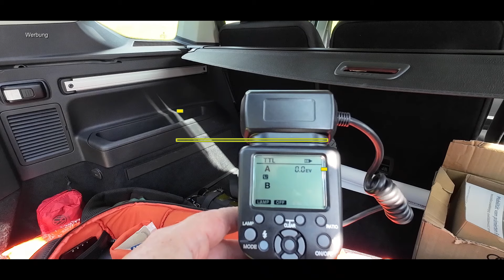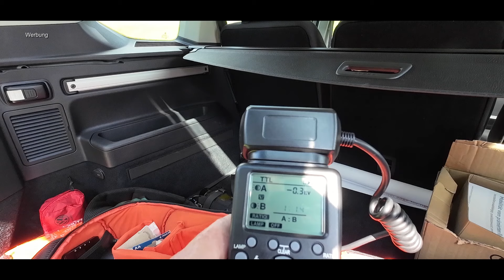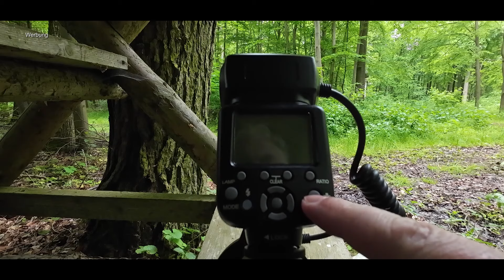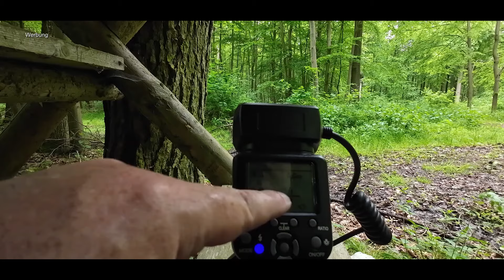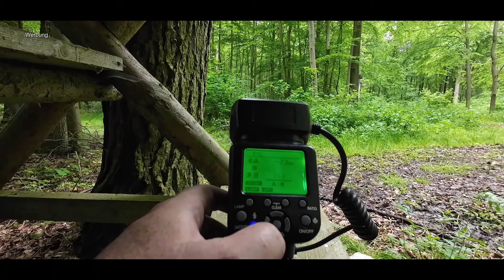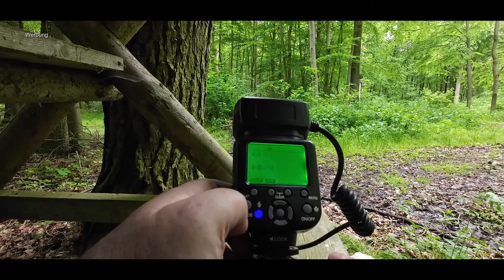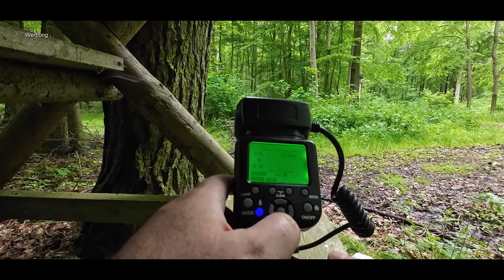Makrofotografie | Ringblitz KF 150 von K&F - taugt er was ?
heute nehme ich Euch gerne wieder mit in den Wald.
Makrofotografie diesmal mit einem Ringblitz von der Firma K&F
Ich durfte diesen Testen für Euch. ob er was taugt, seht Ihr im Video.

der Link dazu

eine neue Fotoapp von K&F (kostenlos)